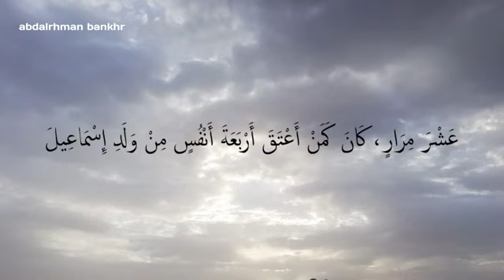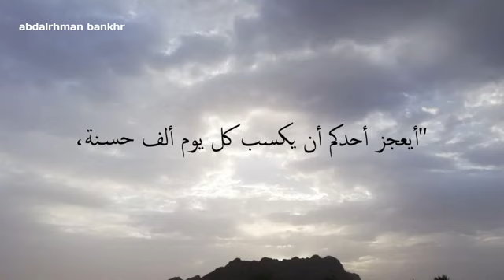من فضائل الأذكار YouTube